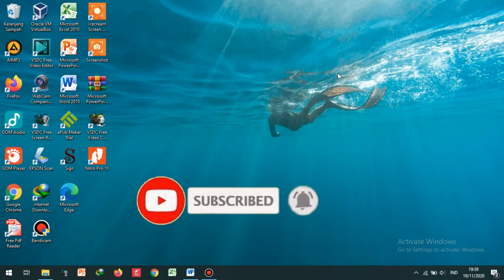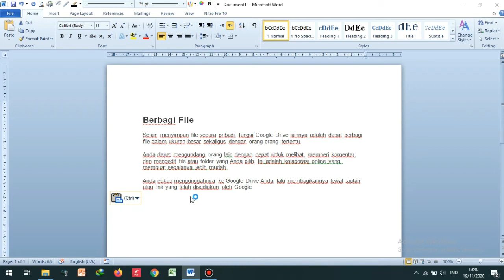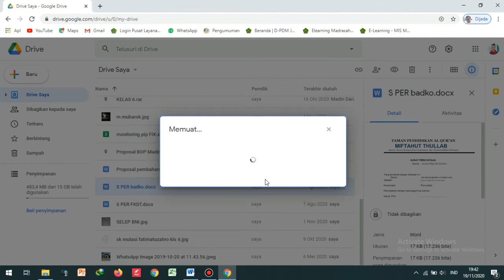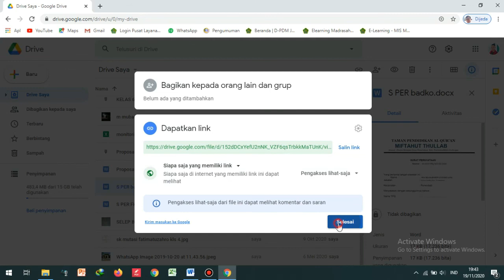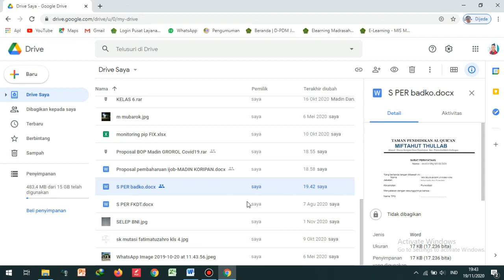Cara Berbagi file Dokumen yang Disimpan di Google Drive supaya bisa di akses semua orang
Google Drive merupakan layanan cloud storage milik Google yang tersedia untuk semua pengguna Google. Layanan ini bisa digunakan untuk menyimpan aneka dokumen hanya dengan menggunakan akun Google. Layanan ini menyediakan kapasitas penyimpanan 15 GB secara cuma-cuma alias gratis. Pengguna bisa meningkatkan kapasitasnya hingga 100 GB atau maksimal 30 TB dengan membayar biaya langganan. Selain untuk menyimpan, aneka file yang ditampung di dalam Google Drive, seperti dokumen, musik, gambar, hingga video ternyata bisa dibagikan kepada kerabat atau orang lain. Syaratnya, orang tersebut harus memiliki memiliki alamat e-mail. Lantas, bagaimana cara berbagi file lewat Google Drive? saksikan video ini untuk mengetahui  langkah-langkah  membagikan file via Google Drive.